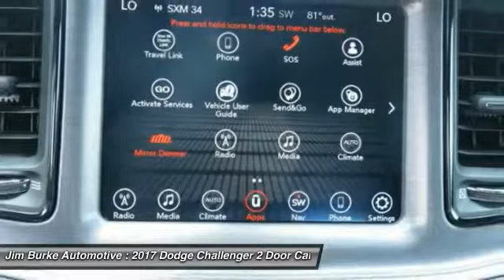2017 Dodge Challenger Birmingham AL DO17342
2017 Dodge Challenger

New Arrival *Bluetooth* This 2017 Dodge CHALLENGER All of our vehicles are researched and priced regularly to ensure that you always receive the best overall market value. Call Dealer to confirm availability, and schedule a hassle free Test Drive. BACK by popular demand, FREE Oil Changes & Wiper Blades for LIFE!  ALL Customers, parts and labor included!